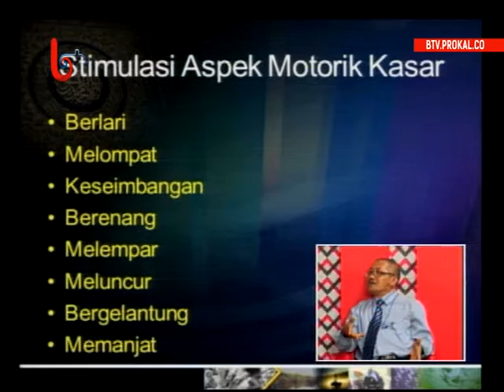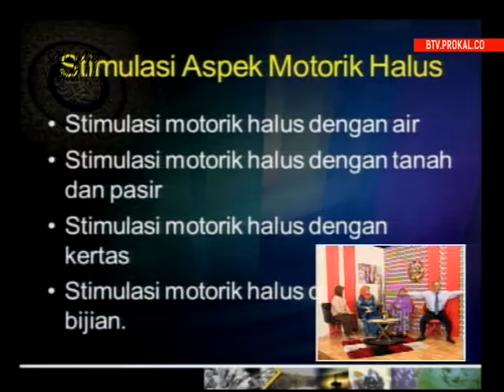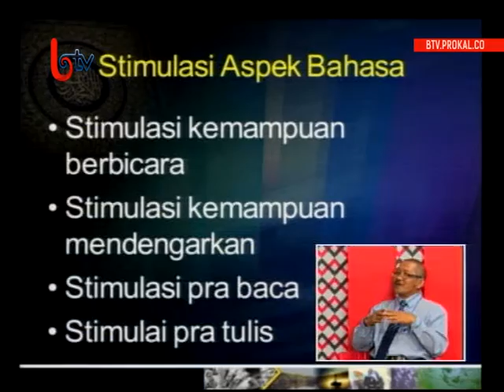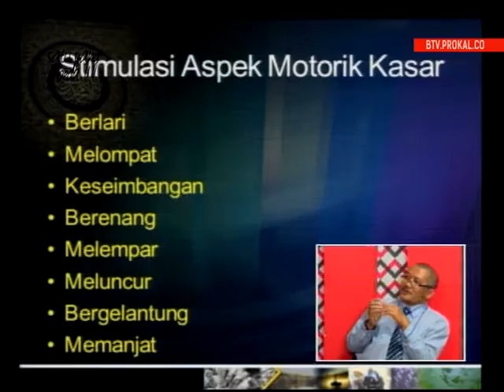Paudku Paudmu Eps "Peran Ibu Mengontrol Stimulasi Anak Usia Dini" Bersama Arita, Wilda & Sugianto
Paudku Paudmu Merupakan program acara talkshow yang memberikan nilai edukasi tentang Pendidikan Anak Usia Dini (PAUD) bersama Direktur IGP & IGP Mashan Wildaniati, Di program Live ini anda bisa turut serta bertanya dengan para narasumber yang menarik di setiap episode, Saksikan setiap hari selasa mulai pukul 16.00 WITA hanya di BTV
Add Channel BBM : c00242580